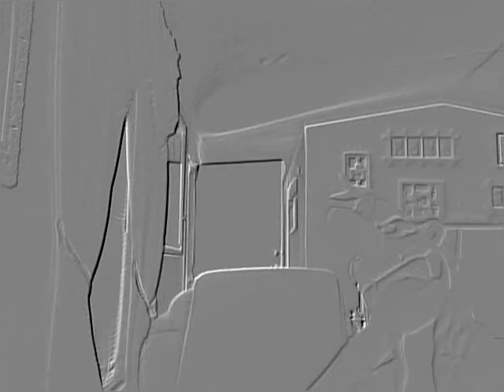Platypus Controlling Me Phineas and Ferb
doofensmirtz